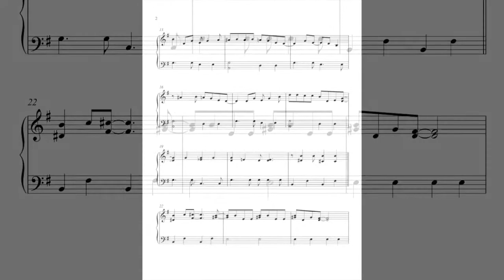Santa Baby (Easy Piano) - J. Javits, P. Springer, and T. Springer -- Arranged by Lisa Donovan Lukas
Santa Baby (Easy Piano) - Words and Music by Joan Javits, Phil Springer, and Tony Springer -- Arranged by Lisa Donovan Lukas; Sheet music at Musicnotes